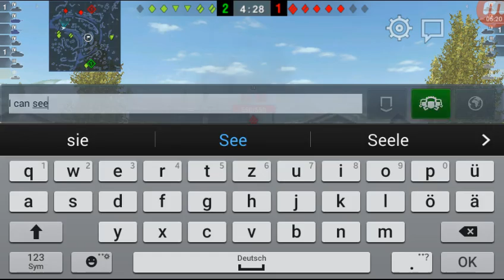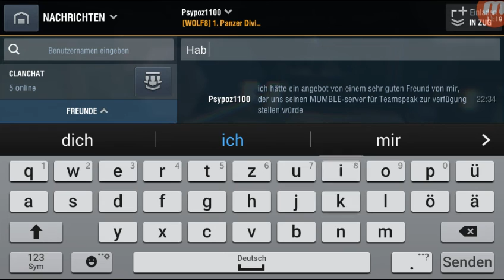Let's Play World of Tanks Blitz [Deutsch/German] #78 Angriff der Baguettes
Die Franzosen kommen...
In Massen...
Viel zu viel...